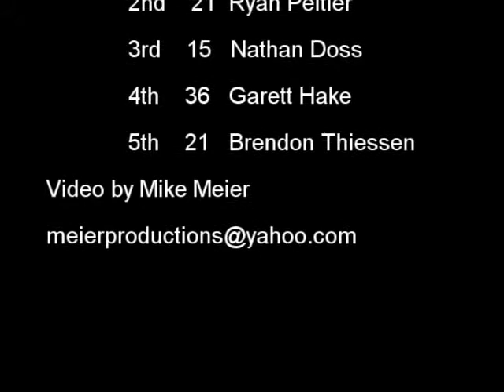Jayhusker Trucks Heat Race at SVR in Beloit KS on 08/28/2010